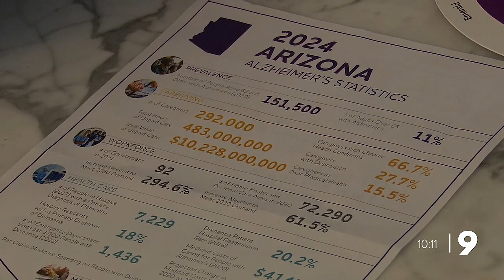New Medicare project helps Arizona families care for loved ones with dementia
Federal program called GUIDE started July 1, will cover the cost of respite care as Arizona tracks the fastest population growth for seniors with Alzheimer's disease